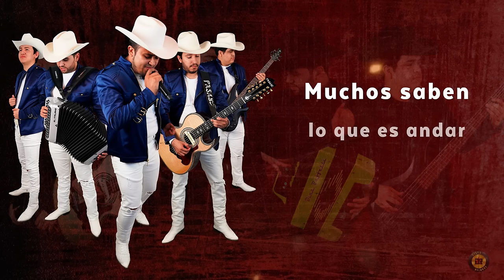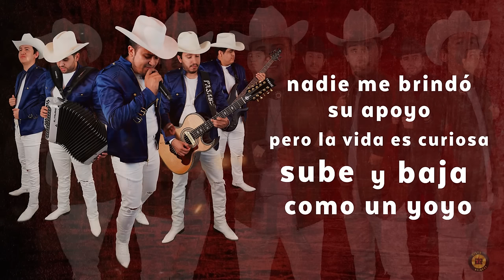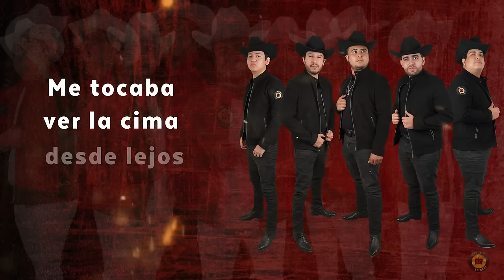Grupo Delta Norteño - El Yoyo (video lyric)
ElYoyo es el primer sencillo del nuevo disco de GrupoDeltaNorteño que próximamente se estará lanzando en todas las tiendas digitales.